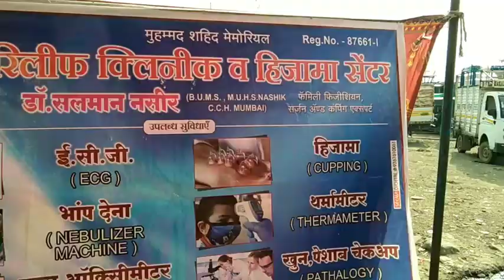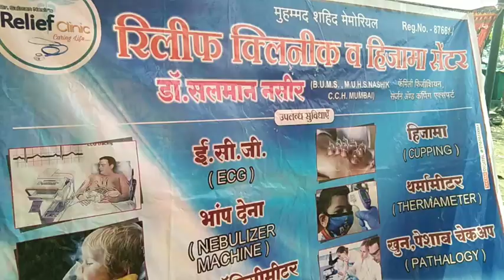vlog Dr. Salman Nasir' s Birthday celebration🤝 डॉ. सलमान नसीर का बर्थडे सेलिब्रेशन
For inspiration & motivation purposal Only